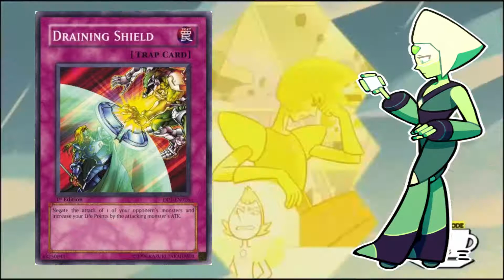Top 7:Mejores cartas para ganar vida de Yu Gi Oh!:Loquendo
Comenten si les agrado que ponga un video de fondo,este video es mas como un experimento xD,o,y creo que este sabado subire otro video,sino es que el viernes.